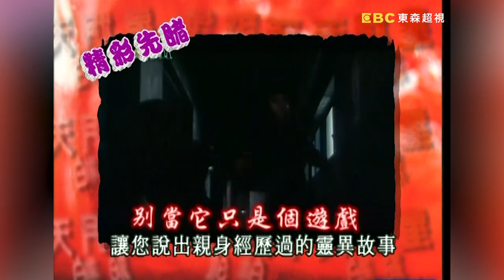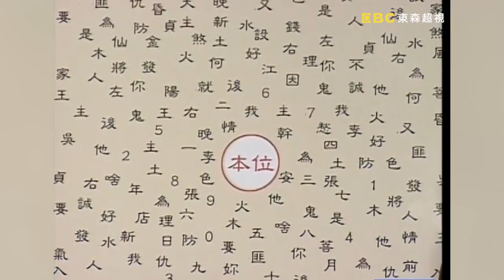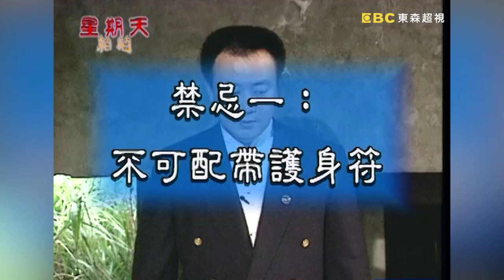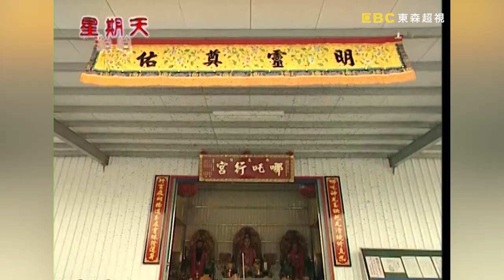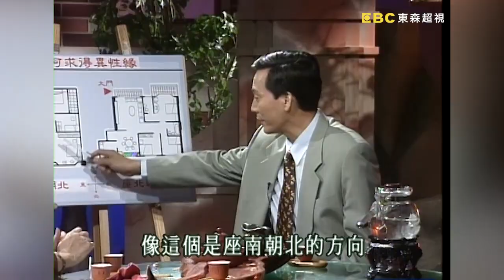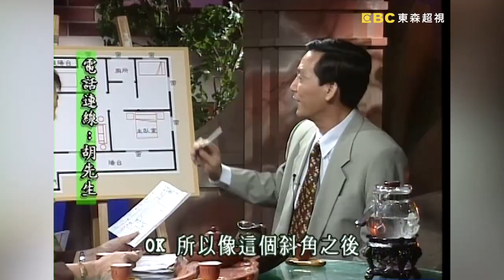玩錢仙3大禁忌！哪吒行宮牽亡魂實錄！星期天怕怕 第163集 | 靈異 | 通靈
主持：文英、秦偉

00:00錢仙體驗實錄
20:00南崑壇 哪吒行宮
25:02牽亡魂實錄
32:54風水求得好姻緣

★特別推薦《慎入！超驚悚撞鬼 通靈實錄》